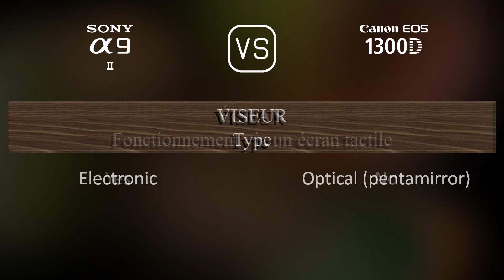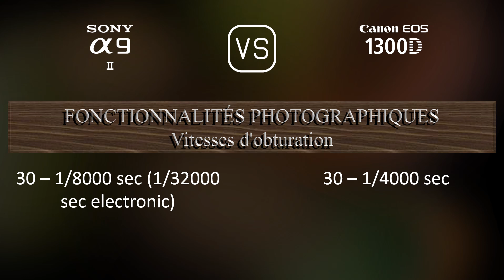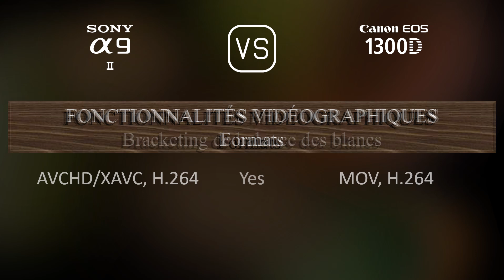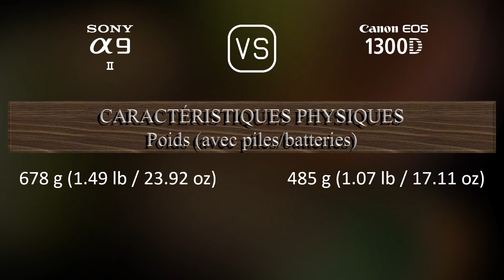Sony A9 II vs. Canon EOS 1300D: Une Comparaison de Caractéristiques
Cette vidéo fournit un aperçu des fonctionnalités du Sony A9 II et du Canon EOS 1300D dans une comparaison de caractéristiques (comparison of specifications).

00:25 LANCEMENT
00:33 BOÎTIER
00:40 CAPTEUR D'IMAGE
01:01 IMAGE
01:16 OPTIQUE ET MISE AU POINT
01:41 ÉCRAN
01:58 VISEUR
02:13 FONCTIONNALITÉS PHOTOGRAPHIQUES
03:06 FONCTIONNALITÉS VIDÉOGRAPHIQUES
03:20 STOCKAGE
03:24 CONNECTIVITÉ
03:49 CARACTÉRISTIQUES PHYSIQUES
04:07 AUTRES CARACTÉRISTIQUES